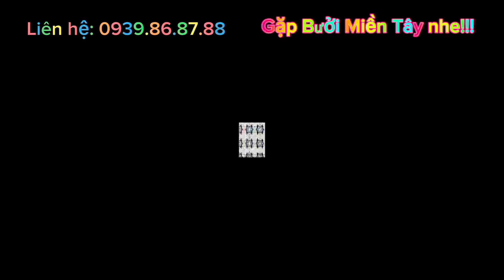(Đã Bán) Bán nhà 15D4 Khu Nhi Đồng Cần Thơ #0939868788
🇻🇳🇻🇳𝐁Á𝐍 𝐍𝐇À 1𝐓1𝐋 𝐌Ớ𝐈 100%
𝐒Ố 15 ĐƯỜ𝐍𝐆 𝐃4 - 𝐊𝐇𝐔 ĐÔ 𝐓𝐇Ị 𝐌Ớ𝐈 𝐍𝐇𝐈 ĐỒ𝐍𝐆 - 𝐂Ó 𝐆𝐀𝐑𝐀 𝐎𝐓𝐎, ĐẸ𝐏 𝐌Ọ𝐈 𝐆Ó𝐂 𝐂Ạ𝐍𝐇🇻🇳🇻🇳
💰𝐆𝐢𝐚́: 4,15 tỷ, hỗ trợ vay ngân hàng 2,5 tỷ lãi suất ưu đãi 0,79%/ tháng, cố định 12 tháng.

✅𝐃𝐢𝐞̣̂𝐧 𝐓𝐢́𝐜𝐡 Đ𝐚̂́𝐭: 4.0 x 16 = 64m2
✅𝐃𝐢𝐞̣̂𝐧 𝐓𝐢́𝐜𝐡 𝐒𝐚̀𝐧: 128m2
✅𝐋𝐨̣̂ 𝐆𝐢𝐨̛́𝐢: 13m
✅𝐏𝐡𝐚́𝐩 𝐋𝐲́: thổ cư ( sổ hồng trao tay)
✅𝐇𝐮̛𝐨̛́𝐧𝐠 𝐍𝐡𝐚̀: Tây bắc (hợp tây tứ trạch)
✅𝐓𝐡𝐢𝐞̂́𝐭 𝐊𝐞̂́: 1 trệt 1 lầu, 1 phòng khách rất rộng có gara ô tô, 1 phòng ngủ trệt, 2 phòng ngủ trên lầu , 1 bếp , 2 nhà vệ sinh & 1 phòng thờ & ban công rất chill. Tặng nội thất cao cấp theo hiện trạng trong nhà
✅𝐓𝐢𝐞̣̂𝐧 𝐈́𝐜𝐡: mua nhà cho con em học trường ĐH Nam Cần Thơ, Quốc tế Singapore, ĐH FPT và cho cán bộ bác sĩ ở gần Bv SIS, Bv Tim mạch, Bv Nhi đồng mới, Bv Đa Khoa trung ưng, Bv Phụ Sản Quốc tế Phương Châu.